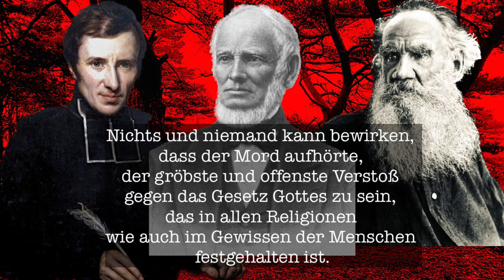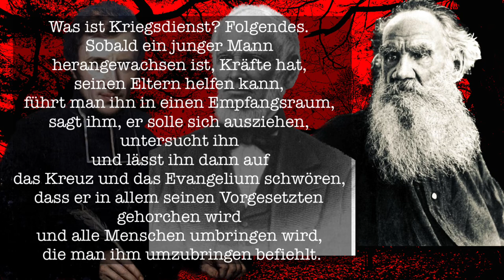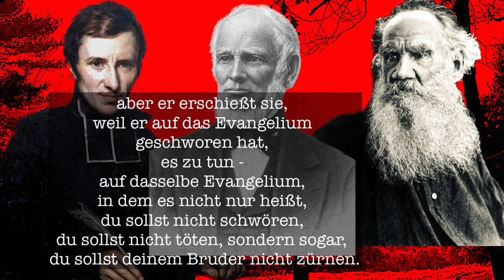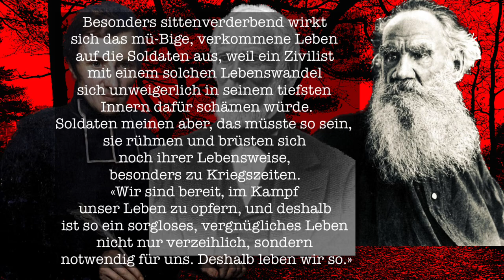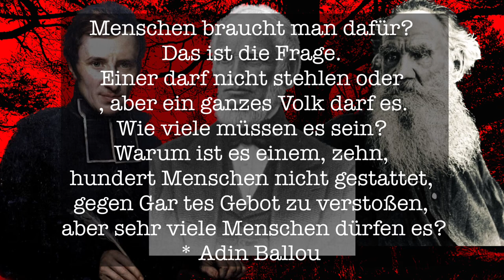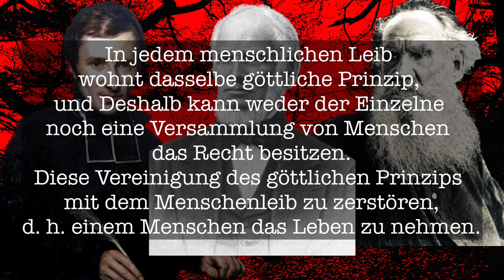WELTBERÜHMTE KRIEGSGEGNER🔥. Adin Ballou , Félicité Robert de Lamennais, Lew Graf Tolstoi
Nichts und niemand kann bewirken, dass der Mord aufhörte, der gröbste und offenste Verstoß gegen das Gesetz Gottes zu sein, das in allen Religionen wie auch im Gewissen der Menschen festgehalten ist.